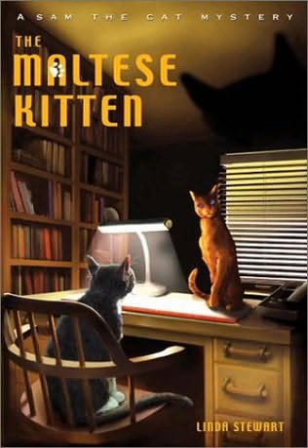Ch. 7, "The Maltese Kitten"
Chapter 1 of "The Maltese Kitten", a Sam the Cat Mystery by Linda Stewart.